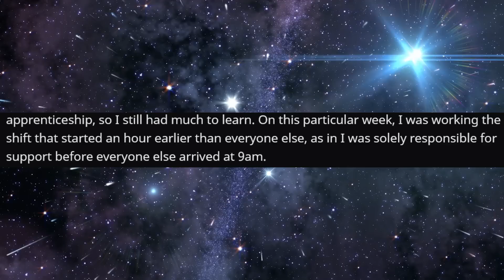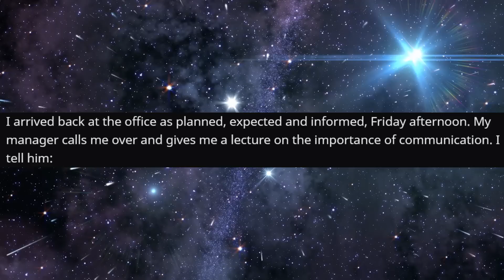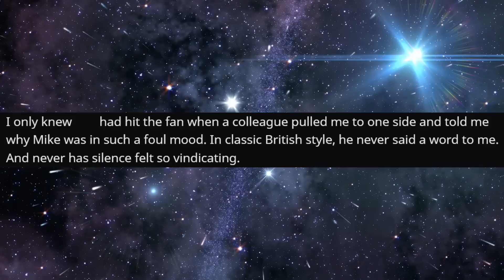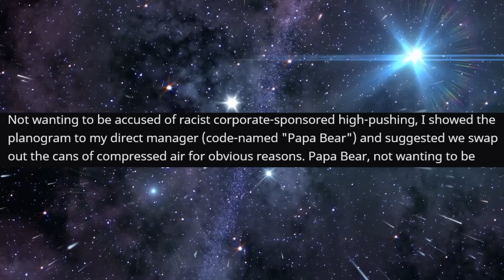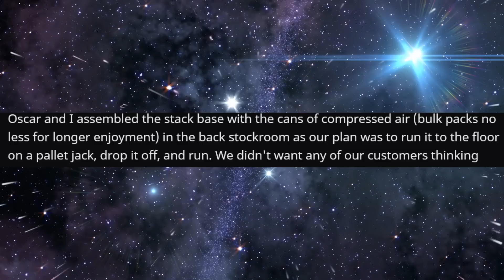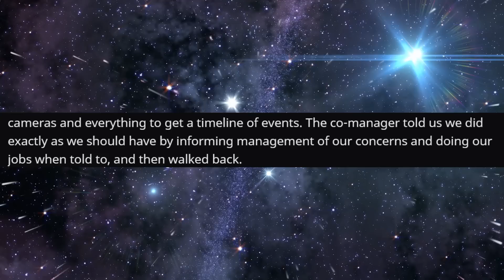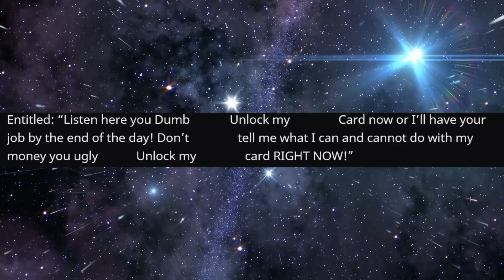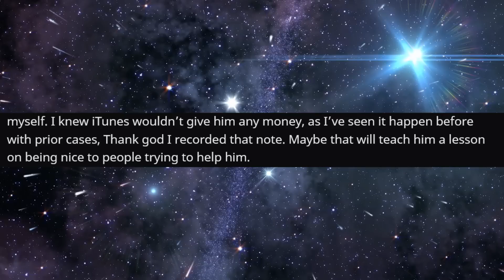This man DESEREVED To get SCAMMED by Nigeria...